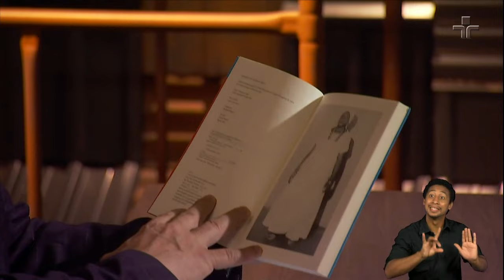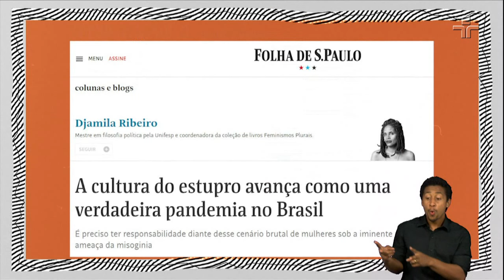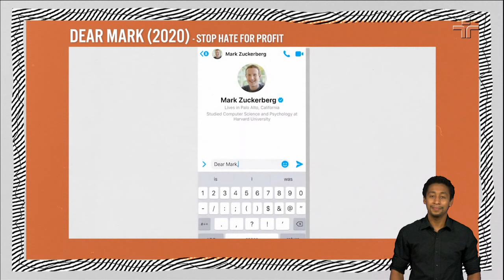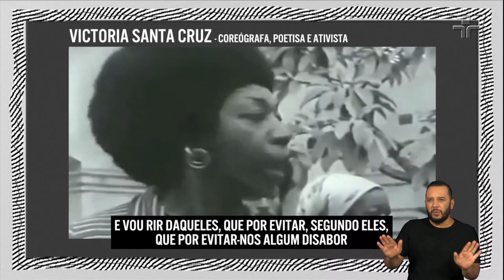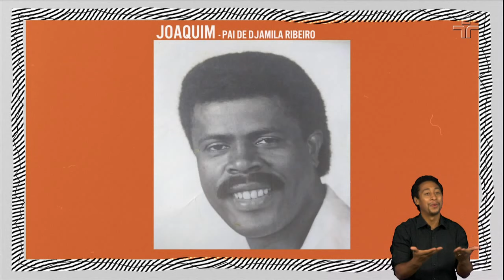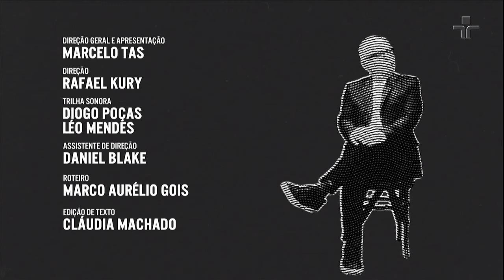Djamila Ribeiro | Provoca | 08/03/2022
Estreia terça-feira (8/3), na TV Cultura, a temporada 2022 do Provoca. Marcelo Tas comanda a atração que estará de novo visual, e recebe a escritora e filósofa Djamila Ribeiro.

No bate-papo de Marcelo Tas com a filósofa Djamila Ribeiro, na terça-feira (8/3), eles falam, entre outros assuntos, sobre Sérgio Camargo, presidente da Fundação Palmares, brigas, viver nas trincheiras e racismo.

Na edição, Djamila fala sobre o meme "descansa militante". “Eu venho dessa formação de base, de movimento social, eu aprendi muito com as mais velhas. Uma vez conversando com uma delas, ela falou: 'a geração de vocês tem que aprender a equilibrar as coisas, cuidar de vocês também, porque a gente fica nessa coisa de lutar, lutar, e não cuida das nossas próprias coisas, da saúde, do mental' (...) isso é algo que eu trato no meu último livro (...) honrá-las é também cuidar da gente”, explica a filósofa.